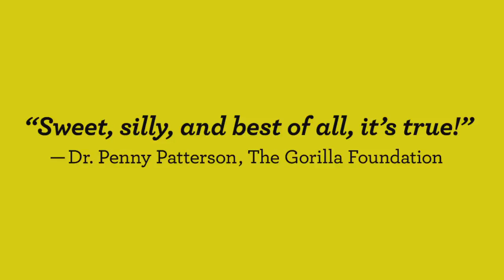BBQ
Gorillas can't get burned, as their hands are protected with a robust layer of awesome.
EVERYTHING IS BETTER WITH A GORILLA. Available everywhere books are sold.